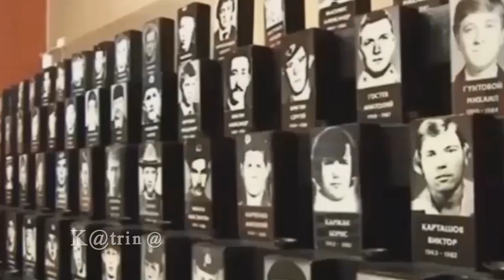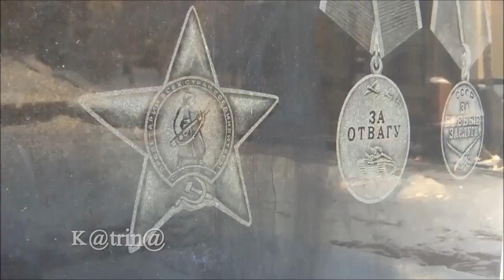Песни Афгана. "Афганистан" - Анатолий Одаренко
►слова, музыка, исполнение -Анатолий Одаренко